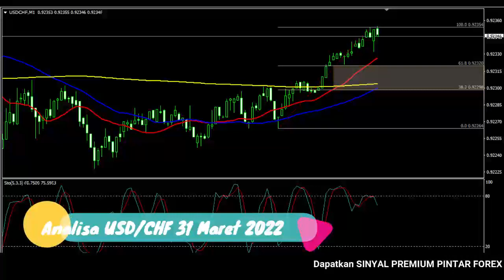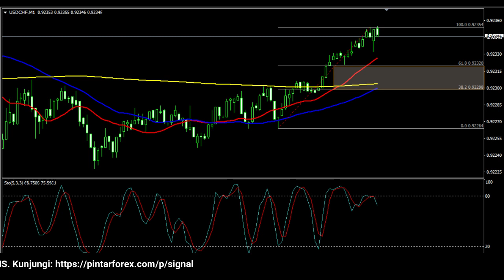🔴 LIVE: Analisa Forex Hari Ini 31 Maret 2022 USD-CHF Bullish; Hati-Hati Dengan Area Kritis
"Analisa Forex Hari Ini 31 Maret 2022 USD-CHF Bullish; Hati-Hati Dengan Area Kritis